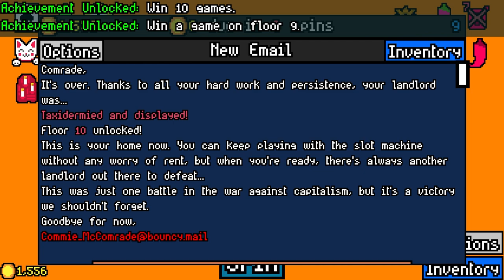Blue rock Luck be a Landlord Ep5